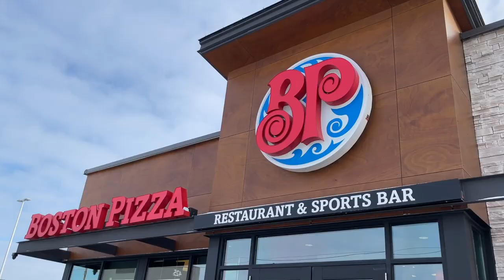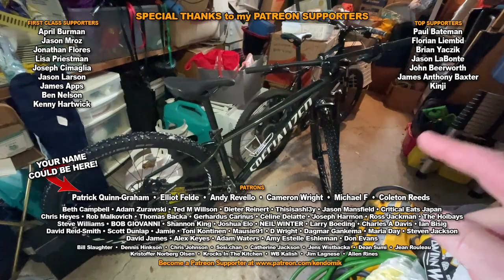MY NEW BIKE • 1st Video of 2022